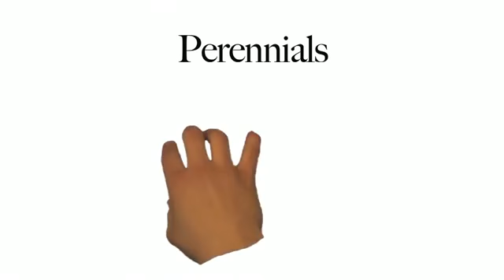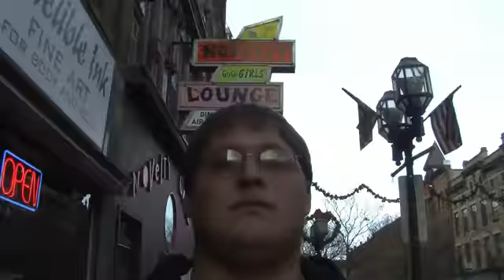Really Old Airplanes- Perennials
Really Old Airplanes' video for Perennials by Garrett Kafchinski and Alex Tragellis